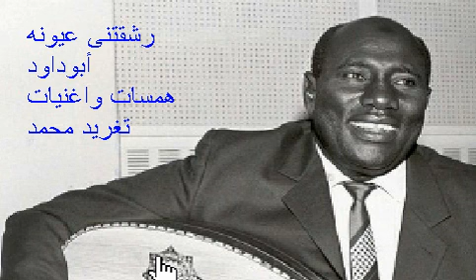عبد العزيز داود رشقتني عيونه اثرتني فنونه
شذى زاهر رشقتني عيونه اثرتني فنونه من اول نظرة وبقيت مجنونه من اول نظرة من اول نظرة لم اخذ حزرة غير اني هويته في قلبي اويته قدرت جماله واغراني دلاله انا قدرت جماله واغراني دلاله اوريه فنوني يوريني فنونه